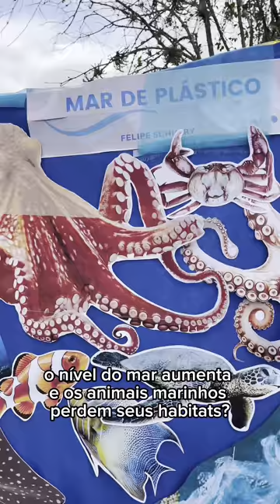Do rural ao litoral - Escola Estadual Municipalizada Itaitindiba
As atividades realizadas foram tão importantes quanto prazerosas, foi muito informativa e fará parte permanente das ações da escola.